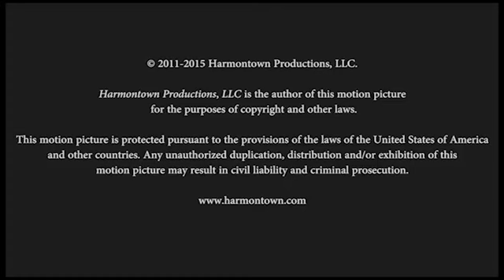Harmontown Podcast Episode 139: Live From SXSW ’15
Episode 139: Live From SXSW ’15

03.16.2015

Featuring Dan Harmon, Jeff Davis, Chris McKenna, Spencer Crittenden and Erin McGathy.